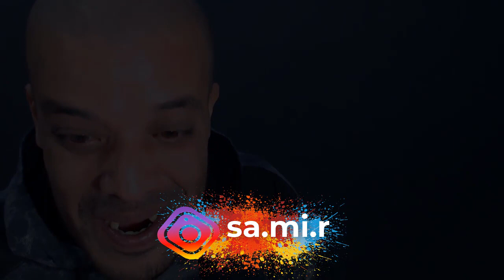Putri Ariani - Perfect Liar 1st time "LIVE Perform" | "The journey of Lisbon" DZ REACTION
Putri Ariani - 1st time "LIVE Perform" Perfect Liar "The journey of Lisbon" (HP Recorded)

Get full access to exclusive content, reactions to movies & tv shows, request a video of your choice or support me to become a full time content creator!

15 USD - 1 reaction video (will be up in 3-5 days after confirmation)
30 USD - 1 reaction video (will be up within 0-2 days after confirmation)

My Full Name : Ferah Samir
My adress : Chlef / Chettia Zone10 n539
zip code : 02007